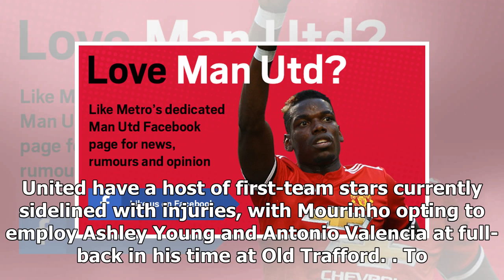Man Utd given green light to sign £53m Chelsea target Faouzi Ghoulam